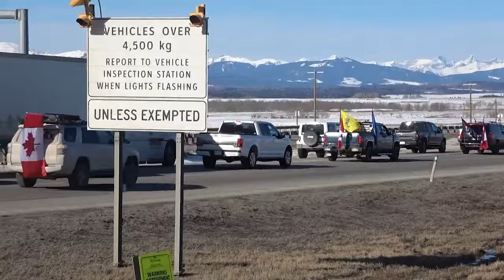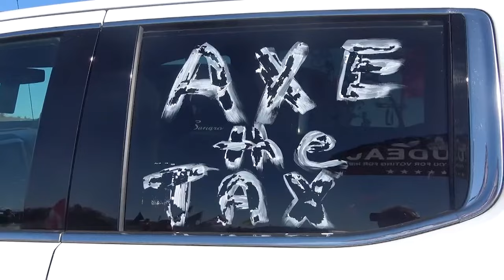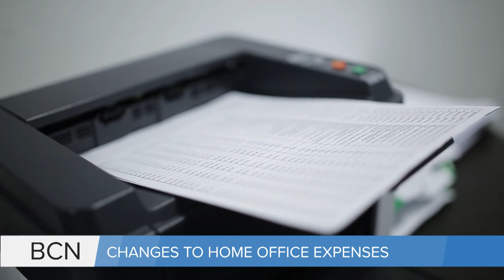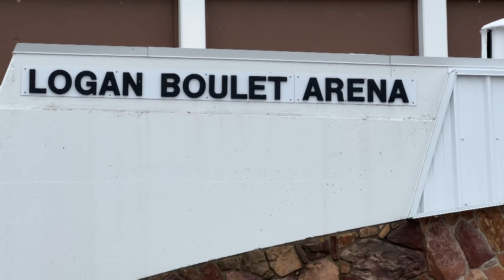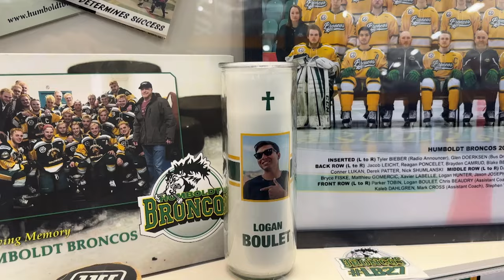April 6, 2024 | Bridge City News Weekend Edition | Full Newscast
Aired on: Saturday April 6th, 2024